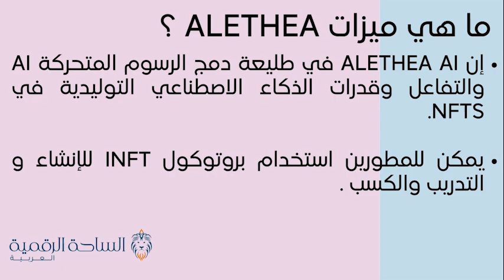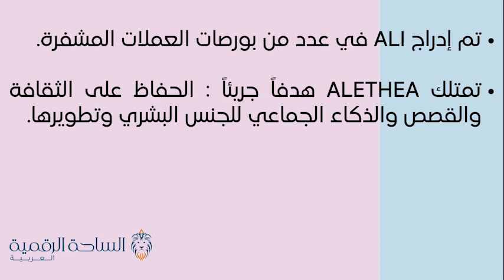ALI / Alethea Artificial Liquid Intelligence token العملة الرقمية